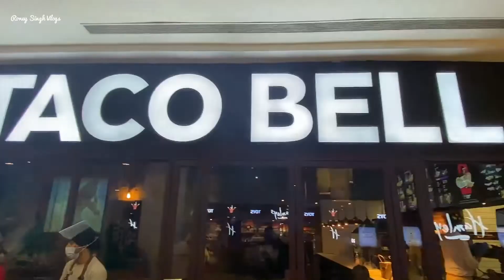Family Fun at VR Punjab Mall | Family Dinner at Taco Bell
Fun with Family at VR Punjab Mall | Family Dinner at Taco Bell